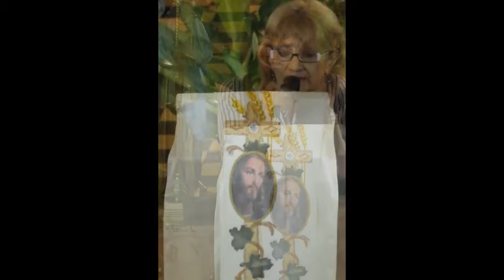Santa Misa 10/2/19 Padre Fernando Abraham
“Oh Madre mía, a vuestro corazón confío las angustias de mi corazón, y a él vengo a buscar ánimo y fortaleza”
Santa Bernardita, Cuaderno de notas íntimas, p. 28
Parroquia Nuestra Señora del Rosario,Giribone 925 ( Alt Pavón 900)Avellaneda,BS AS,Argentina
tunein RADIO Maria del Rosario FM 90,7
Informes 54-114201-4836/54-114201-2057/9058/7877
Imposición de manos en todas las Misas
Lunes 11/2 Misa 20,30hs,Ntra Sra de Lourdes ruega por nosotros